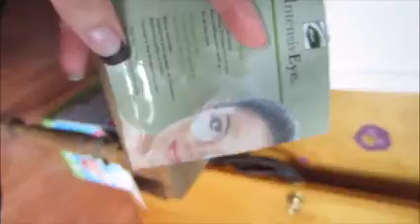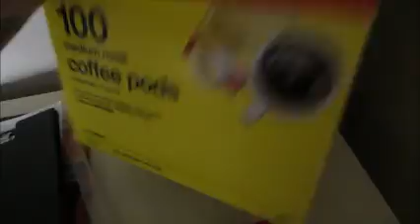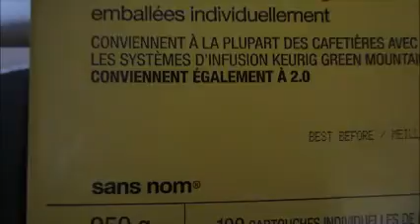volg 9 jiun